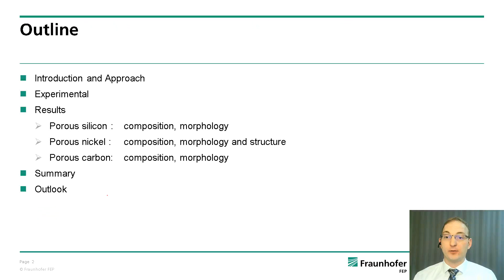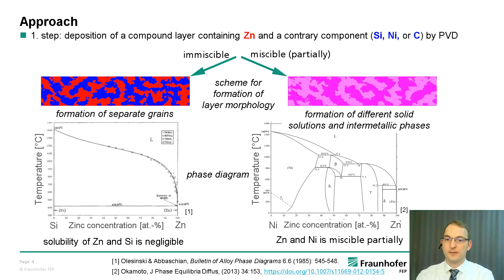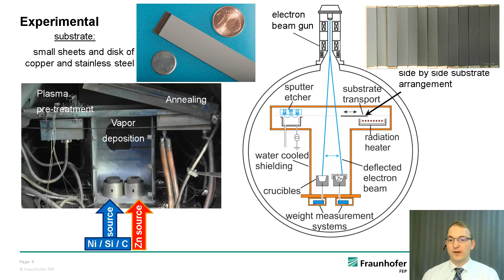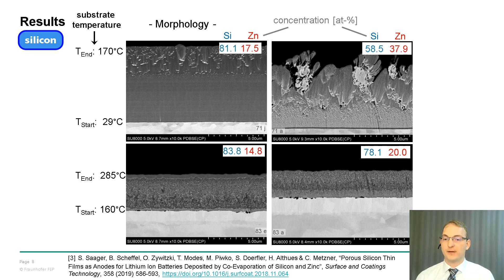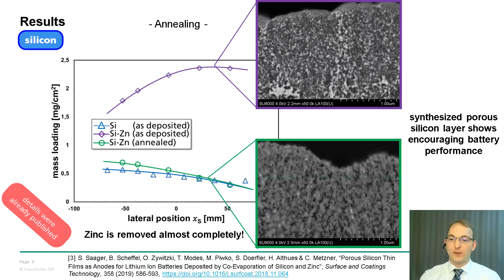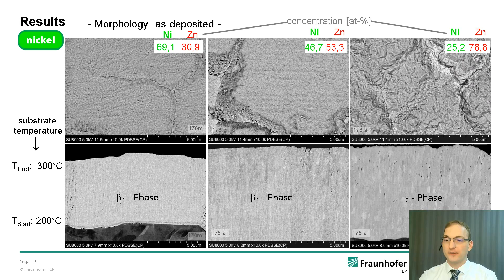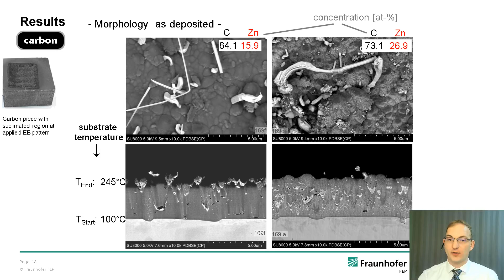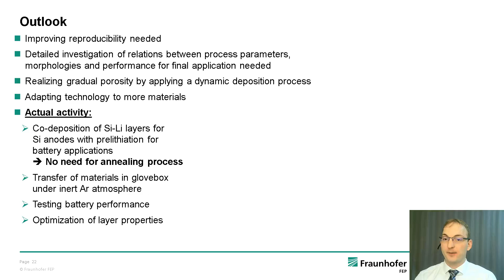S. Saager-Energy Conversion-Synthesis of Porous Silicon, Nickel and Carbon Layers by Vapor Phase...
Presented at the 2021 SVC Virtual TechCon.
Stefan Saager, Bert Scheffel, Thomas Modes, Olaf Zywitzki, Fraunhofer Institute for Organic Electronics, Electron Beam and Plasma Technology FEP, Dresden, Germany
Porous thin films have various application fields, e.g., for energy conversion in fuel cells, energy storage in lithium ion batteries or supercapacitors as well for catalysis, filtration and sensing. We synthesized porous thin films by co-evaporating a low-vapor-pressure material (e.g., Si, Ni or C) together with zinc and depositing a compact layer of resulting composite. High-rate deposition process up to 100 nm/s was realized by electron beam evaporation of the materials from two graphite crucibles with a fast deflected electron beam in high vacuum. Immediately after deposition, the coated stainless steel substrates were heated up in vacuum to a temperature above 500 °C and thereby zinc is removed selectively. Due to its higher vapor pressure against that of remaining component, zinc is expelled from the layer and vacancies are generated by so called vapor phase dealloying. We investigated the feasibility of vapor phase dealloying process for the elements silicon, nickel and carbon. The elemental composition and the morphology of the layers prior and after thermal annealing were analyzed by scanning electron microscopy, by energy-dispersive X-ray spectrometry and by X-ray diffraction.